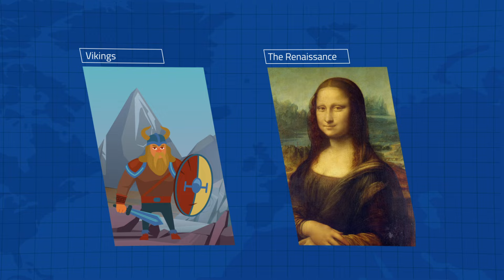Let's take a trip around the world in 6 mins | Super Fun Video Of 7 Continents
Join us on an exciting journey across the globe in just six minutes! This fun and educational video is perfect for kids who love to learn about different continents, famous countries, iconic places, and fascinating monuments. From the Eiffel Tower in France to the Great Wall of China, we'll explore amazing facts and landmarks that make our world so wonderful.

In this video, you'll discover:
Interesting facts about each continent
Famous countries
Iconic monuments and landmarks
Fun and engaging geographical trivia

Whether you're a young explorer or simply curious about the world, this video is designed to spark your imagination and teach you about the diverse and beautiful places on our planet.

📚 Learning Objectives:
Understand the key features of each continent
Identify famous countries and their notable landmarks
Gain an appreciation for world geography

Call us directly ☎️ 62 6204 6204